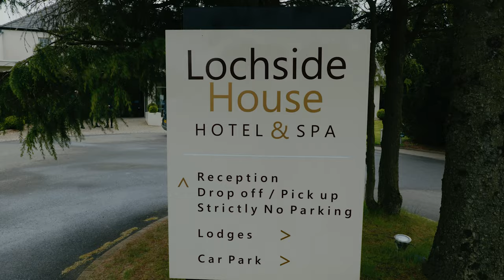Laura + Stephen | Lochside House Hotel and Spa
Sometimes, it’s only a single instant or a mere unexpected meeting that blossoms into a beautiful and everlasting bond. The same is the story of our gorgeous bride Laura and hopeless romantic Stephen.

The couple tied the knot and exchanged their vows on 9th May 2022 at the stunningly striking venue of Lochside Hotel near Cumnock. Their memorable day was filled with fun, music, and lots of love. Laura and Stephen got married in the Glen Coal Suite which added to the splendor of this elegant wedding.

The gorgeous couple met of all places at a wedding. It was Stephen’s cousin's marriage way back in November of 2016. They shared shots of jagerbombs and danced together to the slow beats and the rest is history. Stephen pulled out all the big moves for the engagement and proved that he is truly a romantic. He proposed to Laura on her birthday while they were swimming between the turtles in Mexico. When the couple returned to the hotel, Stephen had arranged everything with rose petals, champagne, and strawberries. He organised a three-day celebration including a silver service breakfast in bed, a spa day, relaxing massages on the beach, a romantic dinner by the sea, and clubbing at coco bongos.

They fell head over heels for each other and finally decided to tie the knot after being together for so long. It’s magical how both of them met at a wedding so long ago and now they have gotten married in the pristinely beautiful location of Lochside hotel.

The wedding ceremony was held at the stunning Glen Caol suite by Gerri Douglas Scott with its picture windows looking over the gorgeous Loch of lowes. The day started pretty dry and then turned cloudy grey to later roll down some rain. However, even the rain couldn’t diminish the excitement of the day. We made sure that the rain and weather won’t stand any hurdles in our way to having fun and making this day memorable for our adorable couple.
We had an amazing time working with Ricky Baillie Photography for the first time and we made sure that we captured every moment of this extraordinary wedding with love and perfection. Both Stephen and Laura got ready for the big day in the lodges at the site. The boys even went on to have a dip in the lodge's hot tub in the morning. Once the vows were exchanged and the couple was married, the guests moved through the reception suite for a photo shoot followed by speeches and dinner.
After the dinner, guests were surprised by the Mariachi band performance. The couple originally planned to get married in Mexico, so they decided to bring a little bit of Mexico to their wedding. The curtains opened to welcome guests to the drinks reception room where they enjoyed the performance along with various tequila shots, Mexican hats, and maracas.

Make Up: Rachael Hunter and Stephanie McDowell
Flowers: Myra Lees (Family Friend)